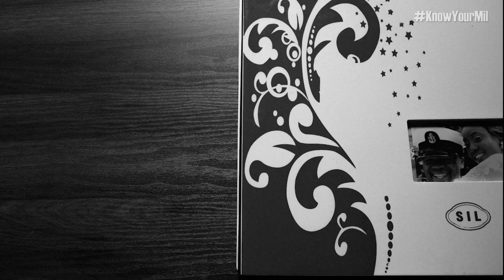Bodybuilder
Discipline! Winston Scott says that’s what it takes to succeed, whether it’s in the gym or in his Navy career.